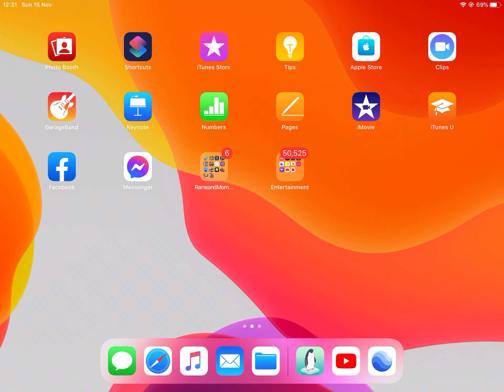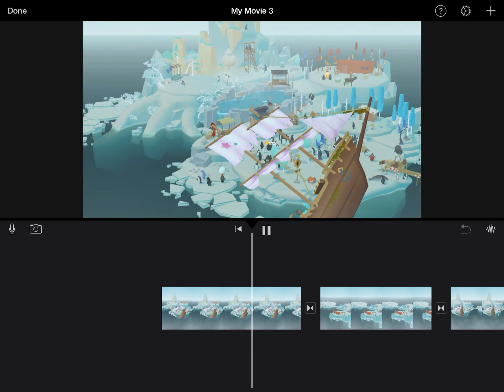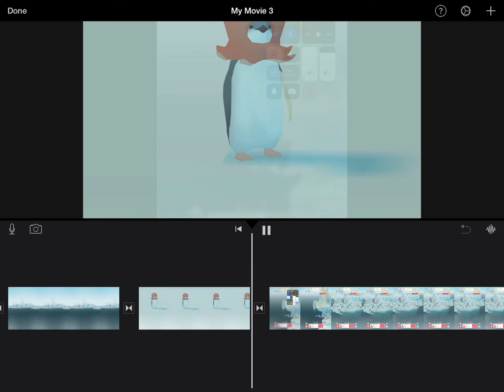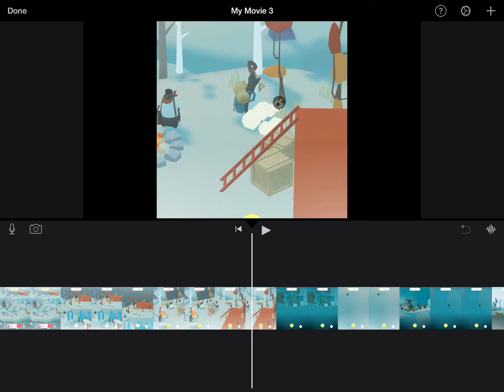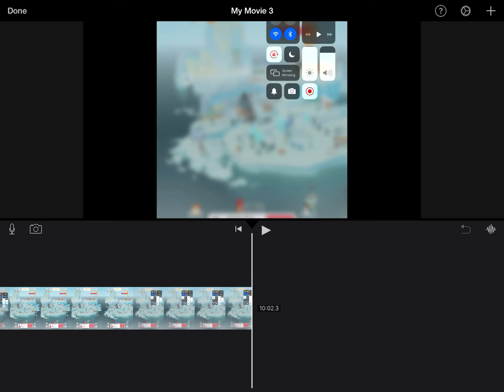How to make a project on imovie (ipad)